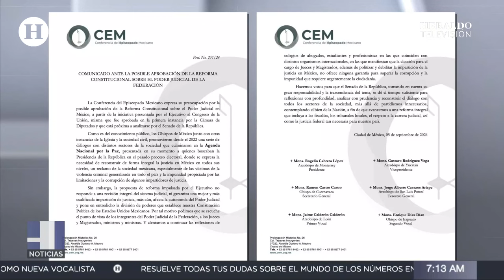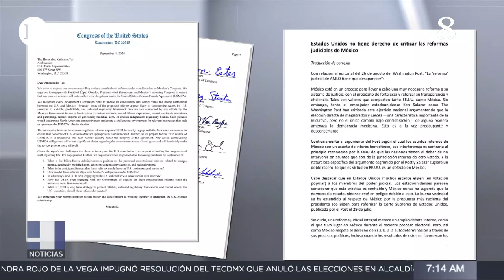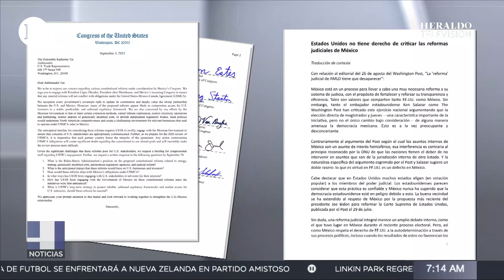¡Apoyan reforma al PJ! Ministras Lenia Batres y Loretta Ortiz defienden iniciativa de AMLO en mitin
El Poder Judicial no es propiedad de los jueces, ministros o trabajadores, pues su único  dueño es el pueblo de México, aseguró la ministra Lenia Batres Guadarrama.

Este jueves, estudiantes de diversas universidades que apoyan la reforma judicial realizaron una mítin afuera de la Suprema Corte de Justicia de la Nación (SCJN), Batres y la ministra Loretta Ortiz subieron al templete y tomaron la palabra entre gritos de “no están solas”.